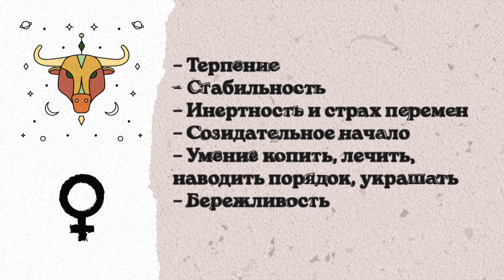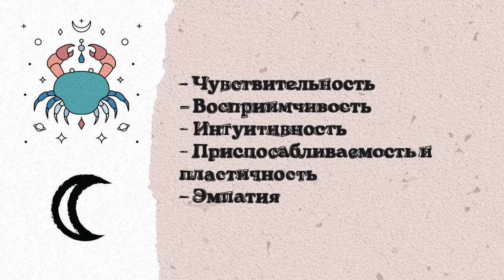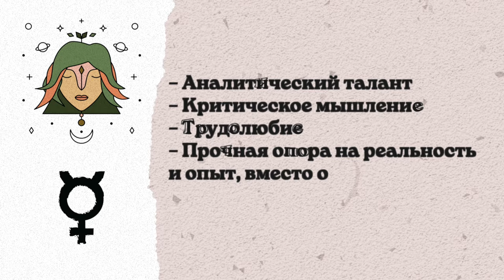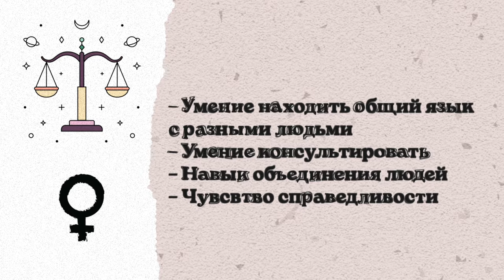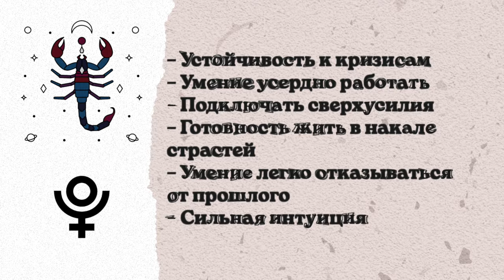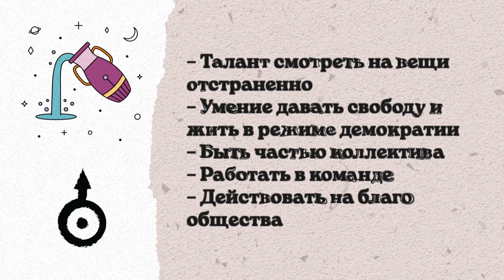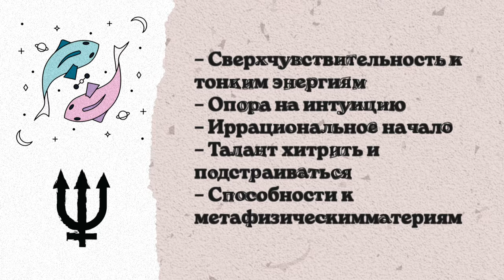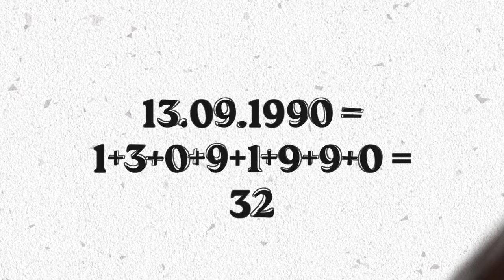КЕМ ВЫ БЫЛИ В ПРОШЛОЙ ЖИЗНИ? АСТРОЛОГИЯ. ТАРО. ДАТА РОЖДЕНИЯ 🔮🤔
Таймкоды:

00:00 - За кадром
00:59 - Зачем нам знать о прошлой жизни | Южный Лунный Узел
05:40 - Ход анализа
06:30 - Значение Южного Узла в каждом Знаке и в соединении с планетой
06:52 - Овен и Марс
07:19 - Телец и Венера
07:50 - Близнецы и Меркурий
08:24 - Рак и Луна
09:04 - Лев и Солнце
09:35 - Дева и Меркурий
10:10 - Весы и Венера
10:45 - Скорпион и Плутон
11:28 - Стрелец и Юпитер
12:06 - Козерог и Сатурн
12:37 - Водолей и Уран
13:13 - Рыбы и Нептун
13:53 - Южный Лунный узел в каждом доме гороскопа
16:48 - Дополнительный способ заглянуть в тайну прошлых воплощений
17:43 - Мудрость Арканов Таро | Ведущий Аркан Личности
19:14 - Рассчет Ведущего Аркана Личности | Важные правила
21:48 - Профессия прошлой жизни по Арканам Таро
25:30 - Обсуждаем то, что узнали
26:07 - Говорим о книгах
26:25 - Вопрос от Оператора